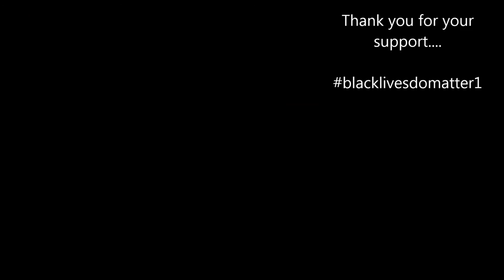Black Lives Matter Movement AK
Black Live Matter Movement
Anchorage AK.
Presented By A.R. Ent.
Videos by F.L.I.P.  Real & Franco Cooper
Video production by F.L.I.P Real
Photography by  F.L.I.P. REAL